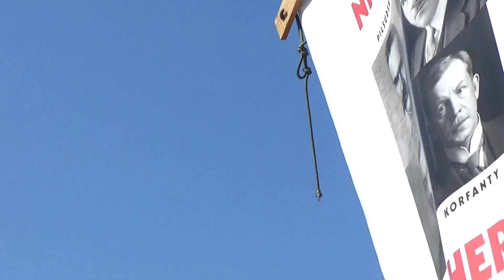KAZIMIERZ DOLNY I ABORDAŻ CZERWONEGO KORSARZA NA TRATWĘ SOLIDARNOŚCI POKOLEŃ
Sternik Mirosław Chandrała oszczędza paliwo , co nie pozwala sprawnie manewrować TRATWĄ, która de facto jest bez .STERU po bardzo płytkiej Wiśle.Przed TARATWĄ płyną nasi zwiadowcy na motorówce i dokonują stale pomiaru głębokośći , pomimo , że stale są za pan brat z Wisłą.Sławomir Ziembiński Kontradmirał MORSKICH DRUŻYN STRZELECKICH, stoi na dziobie i komunikuję się ze zwiadocami na tratwie i przekazuje komendy sternikowi , aby płynął właśćiwym kursem i nie wszedł na mieliznę.W ten sposób nasza TRATWA Rejsu Solidarnośći Pokoleń dopłyneła do mostu w Anopolu a tuż przed nim wpłyneła jednak na mieliznę, bo zwiadowcy już na opuścili.

Pomorsaka Telewizja Narodowa
red.Sławomir Ziembiński